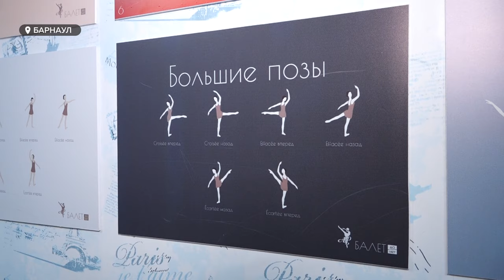Жители Барнаула рассказали, как справляются со стрессом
В последние два года было немало факторов, отрицательно влияющих на психику. Сначала из-за пандемии Covid-19, потом – из-за Специальной военной операции, которая до сих пор продолжается. Вместе с тем каждый из нас по-прежнему ищет и находит и поводы для радости, и возможности для самоподдержки в трудное время.